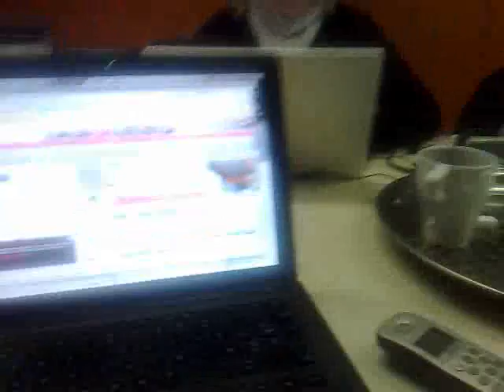QIK|Streaming video right from your phone